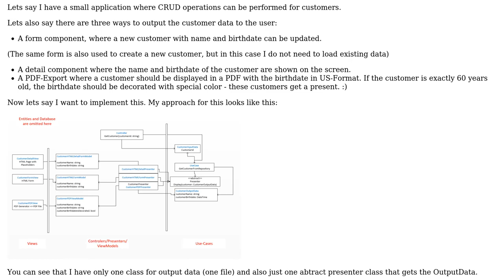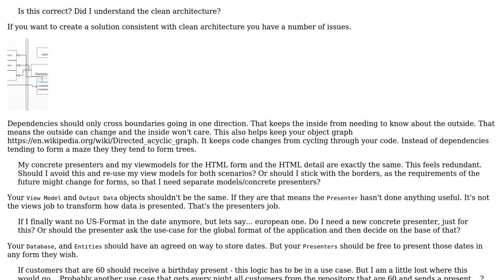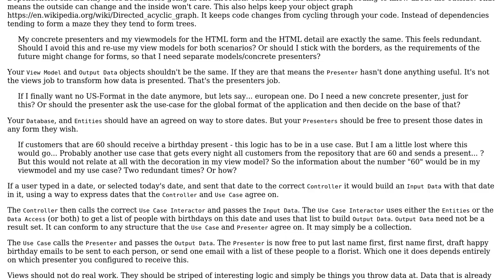Software Engineering: Clean Architecture: Should each view have its own presenter and viewmodel?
With thanks & praise to God, and with thanks to the many people who have made this project possible! | Content (except music & images) licensed under CC BY-SA | Music | Images & others | With thanks to user David Mason user candied_orange and the Stack Exchange Network Trademarks are property of their respective owners. You are responsible for your own actions.